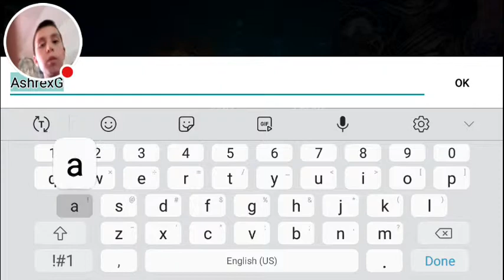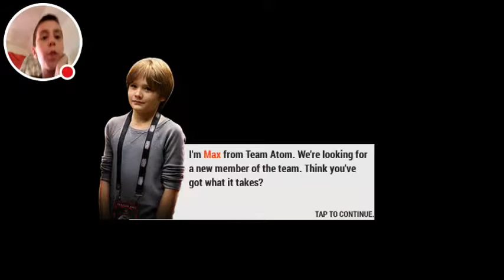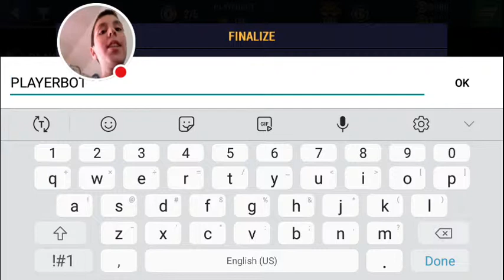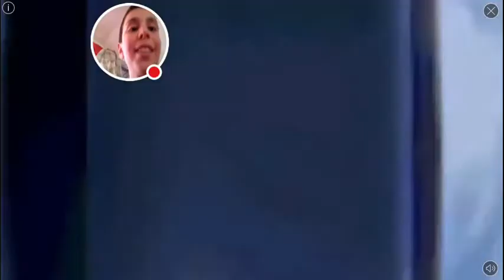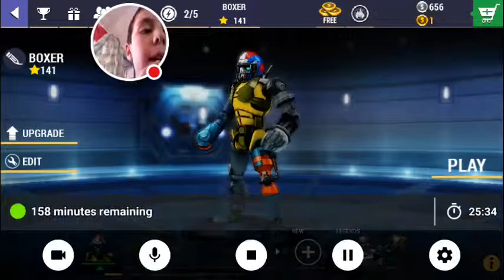My extreme robot. (Reel Steel)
Watch me play RealSteelBoxingChampions!